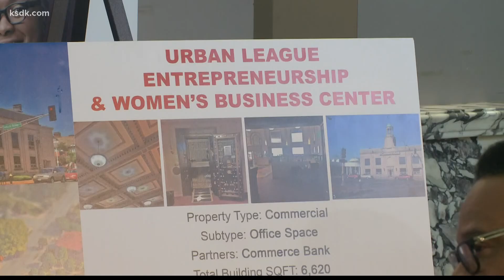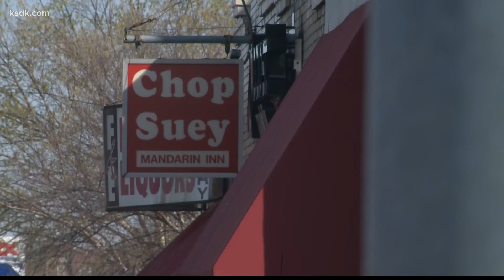Urban League to open new entrepreneurship center in north St. Louis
The Urban League announced it is opening an entrepreneurship center in north St. Louis later this year.

The organization is teaming up with Commerce Bank to open the facility at the corner of Newstead and Natural Bridge Avenues. The center will provide services to help entrepreneurs organize finances, learn how technology can help manage and expand businesses and create an ecosystem of businesses that will generate money and energy. They say about 75% of entrepreneurs who utilize the Urban League services improve their company’s bottom line.

"If your economic development strategy is just chasing the relocation of large businesses but doesn't include a focus on building indigenous small businesses, then your strategy is flawed," Marc Morial, the National Urban League president said.